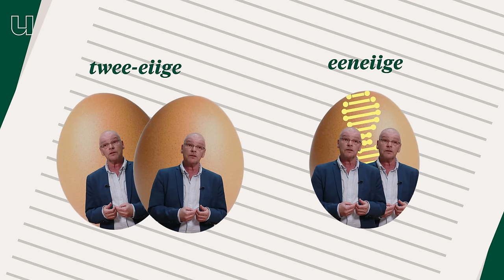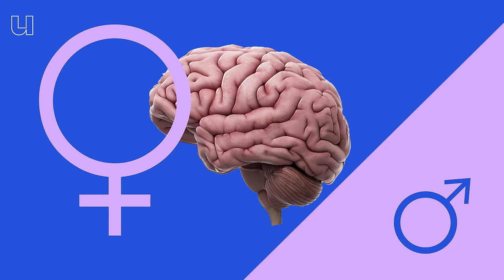Waarom we automatisch in hokjes denken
Bij de geboorte van een kind is vaak het eerste wat we willen weten; is het een jongen of een meisje? En die hokjes blijven vaak de rest van je leven een rol spelen, ga je naar het mannen- of vrouwentoilet? Speel je in een vrouwen- of mannenteam? Maar wat nou als je je nooit thuis hebt gevoeld in één van die twee hokjes? Soraya Riem @Sorayariem is zo iemand en identificeert zichzelf niet als man en ook niet als vrouw, maar als non-binair. En vraagt zich af waarom mensen altijd van die willen weten of die een man of een vrouw is. Psycholoog Mark Hommes (Open Universiteit) legt uit waarom ons brein de neiging heeft om in hokjes te denken.

Wil je meer weten transgender zijn, non-binair zijn of andere vormen van genderdiversiteit? Op de site van transvisie kan je veel informatie vinden en zij hebben ook een hulplijn die je kan bellen

0:00 Hokjes man/vrouw
1:22 Waarom heeft je brein de neiging om iedereen in hokjes te plaatsen?
2:38 Waarom kan je gender van je biologische geslacht verschillen?
5:26 Waren er vroeger ook al transgender personen of non-binaire mensen?
6:14 Identificeren steeds meer mensen zich als non-binair?
7:21 Hoe staat het met de acceptatie van genderdiverse mensen?
8:58 Wat zijn genderneutrale voornaamwoorden?
9:31 Wat verklaart de weerstand tegen genderdiversiteit?